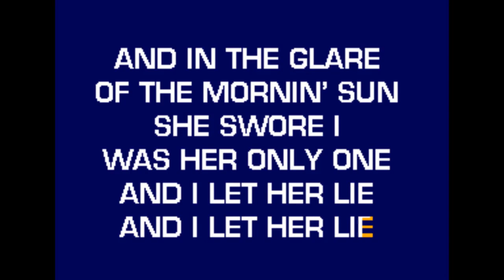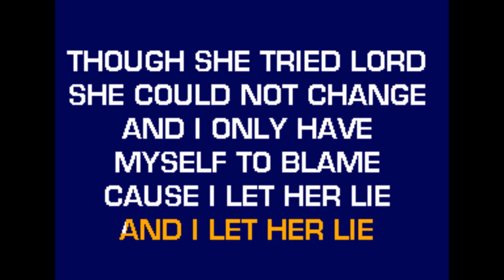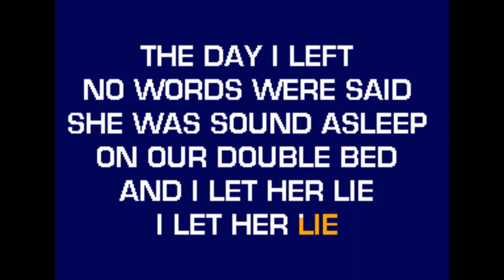Daryle Singletary - I Let Her Lie (Karaoke)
A karaoke version of Daryle Singletary's "I Let Her Lie" by request.